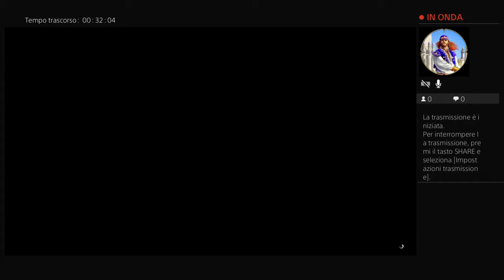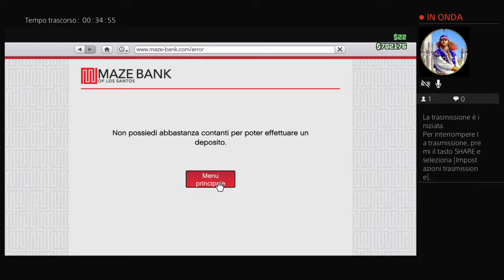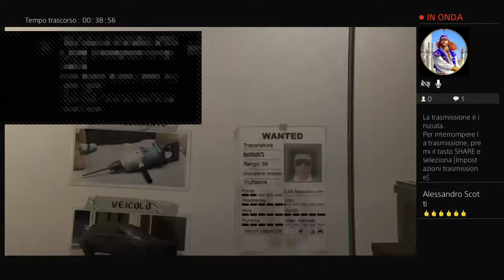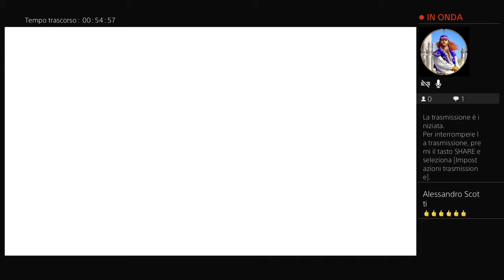Gta5 farmimo soldi con Toni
voglio un canale pulito senza haters e sopratutto condividete i miei video!!!